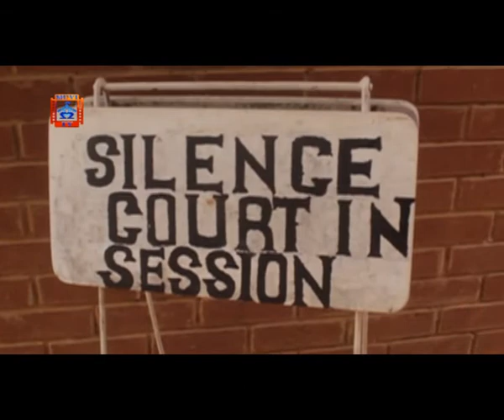Courts Seeks James Lukuku’s Death Certificate To Discontinue Contempt Case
The Lusaka Magistrates Court has ordered the lawyer who was representing late Republican Progressive Party Leader, James Lukuku in the case of contempt against Chinese nationals to produce a death certificate so that the matter be discontinued.

In this case, the late Lukuku who died on the 31st October, 2020 was charged with expressing hatred or contempt against Chinese nationals due to their race.

When the matter came up for continued defense, Counsel Haimbe informed court that the accused was no more hence sought the courts guidance.

Chief Resident Magistrate, Lameck Mwale order that the defense produces the death certificate in the next session as proof of death for the purpose of court records.

Mr. Lukuku was alleged to have uttered words and published writings, expressing and showing hatred for Chinese nationals because of their race and place of origin when he allegedly issued the statement in which he called for people to protest against the Chinese influence in Zambia.

The matter has been adjourned to 8th December, 2020 for production of the death certificate.